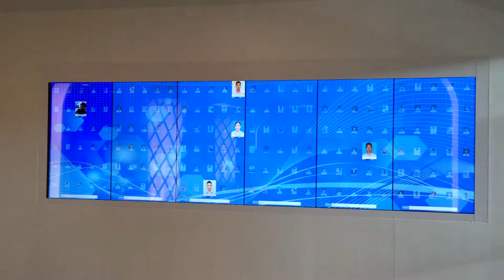IDISPLAY.CO.TH :: 150 inches Multi-touch wall for Museum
150 inches Multitouch and vdowall integrated solution for School Museum that enable user to browse thru students database.